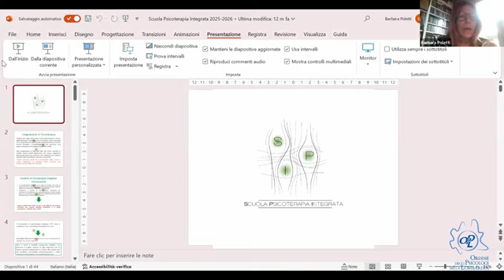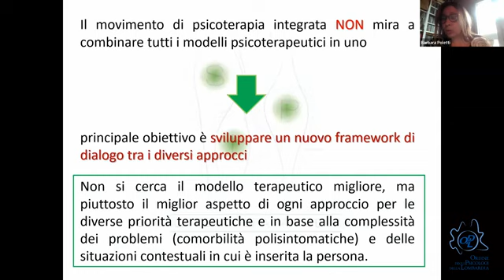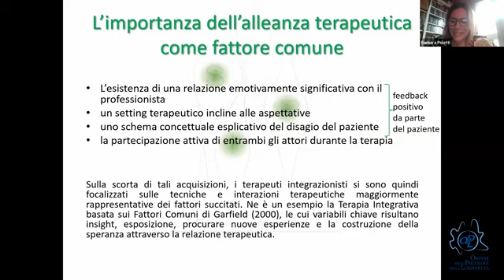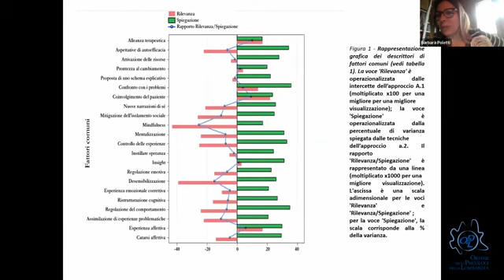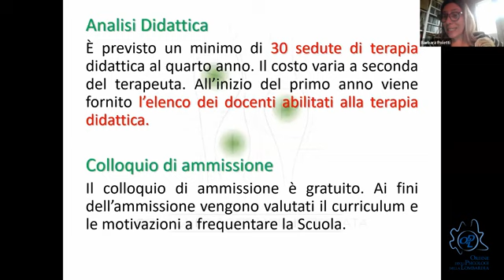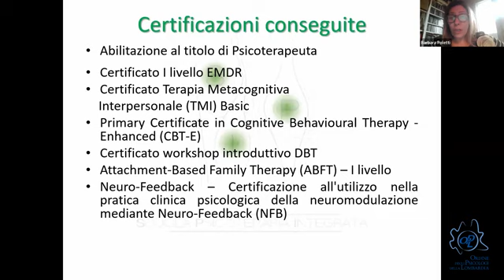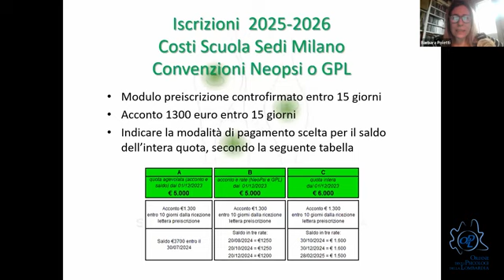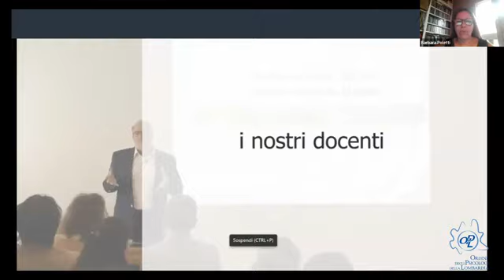Forum OPL delle Scuole di Psicoterapia - Open Day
Forum OPL delle Scuole di Psicoterapia